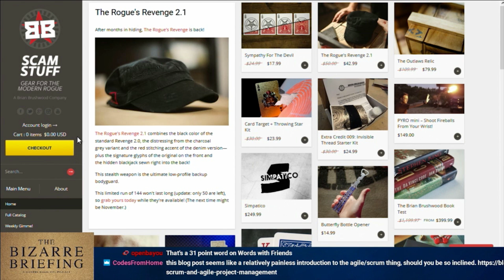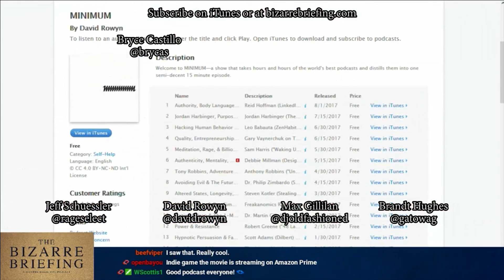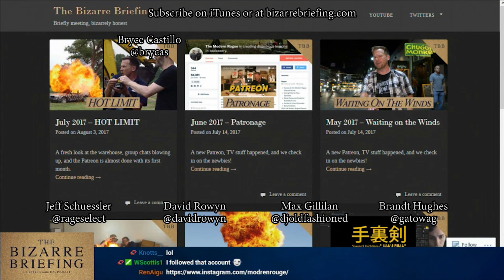The Bizarre Briefing: KRAV MAGA!!! - August 2017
Modern Rogue shirt designs, new gear, and welcoming David Rowyn!

The Bizarre Briefing is our monthly behind-the-scenes podcast, giving you raw insight and stories behind Scam School, Modern Rogue, Scam Stuff, and more.

Topics:
00:02:11 - Update on Modern Rogue shirts and unveiling the design
00:13:01 - Brandt has finally handed his Scam School workload to Jeff
00:20:33 - How Brandt feels about letting go of Scam School
00:24:19 - KRAV MAGA!
00:27:45 - Welcome David Rowyn!
00:35:17 - Pre-ScoopFest live show update
00:40:47 - Brandt got some new gear
00:49:00 - A broken camera panel
00:56:13 - Using Patreon as a distribution channel
01:06:30 - Scam Stuff's Twitter is up and running!
01:06:56 - Where do we think secret codes should live?
01:12:03 - We we're close to a hurricane and it was Mad Max for a while
01:16:53 - Potpourri